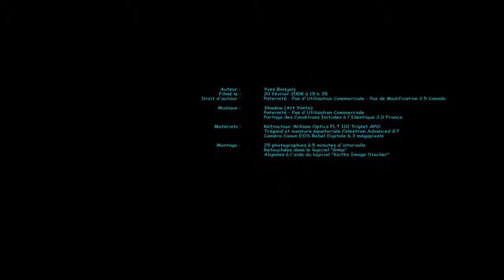moon eclipse totale